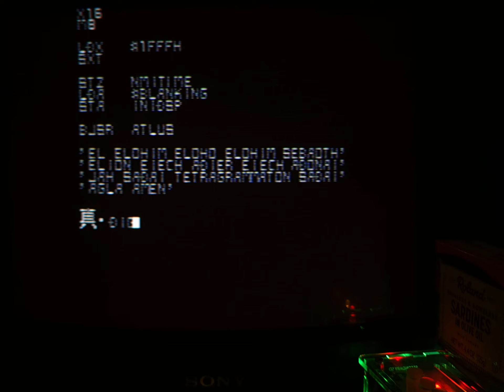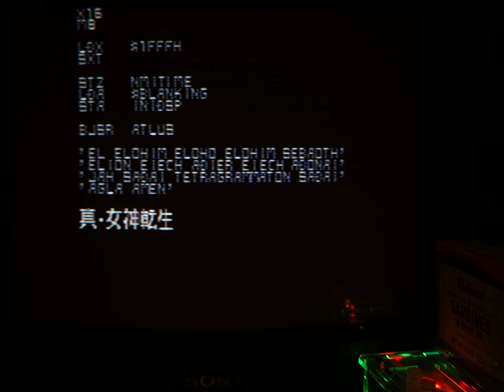【PCE CD】Shin Megami Tensei | 真・女神転生 ~Intro/Opening //MiSTer FPGA Y/C CRT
【PC Engine CD】 Shin Megami Tensei | 真・女神転生 ~Intro / Opening

N. Mikami / Naoko Mikami | 三上直子

// MiSTer FPGA / TurboGrafx16 core
// Y/C Composite
// Sony KV-13TR20 CRT TV

【MiSTer FPGA】PC Engine | TurboGrafx-16 Scenes